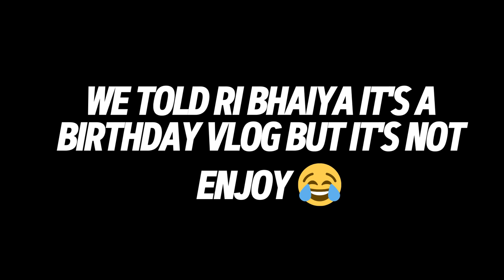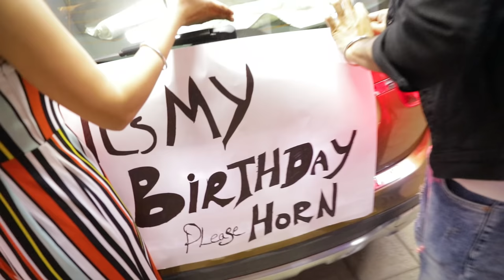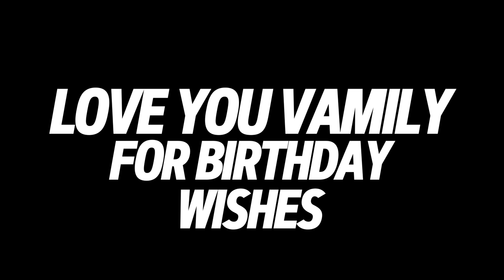PRANKING MY BROTHER for 24 Hours | Rimorav Vlogs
Watch PRANKING MY BROTHER for 24 Hours

igshid=zdloww5f2e5w